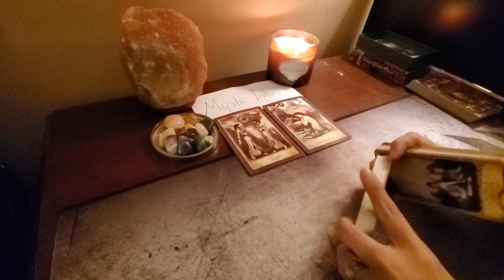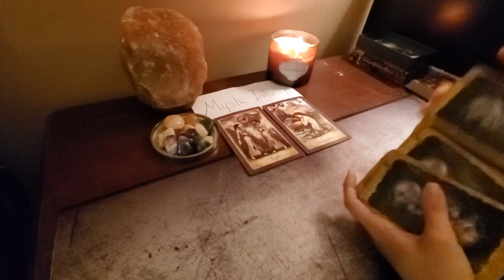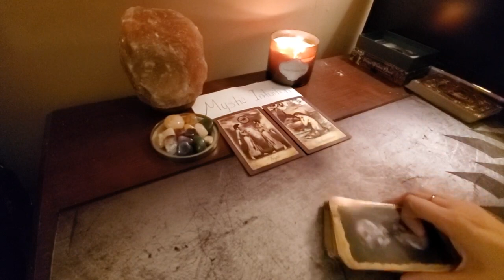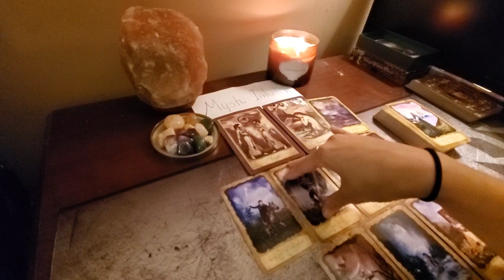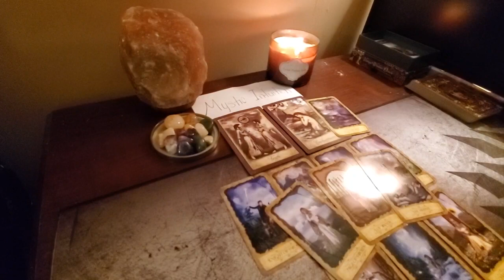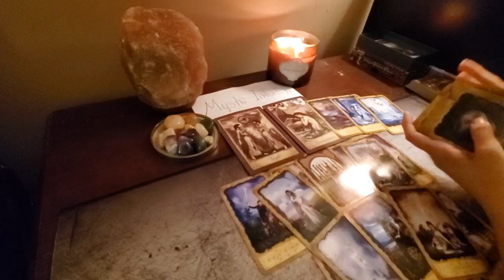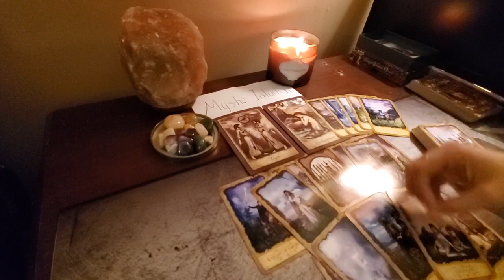GEMINI ♊ Nov 16-30 | They are charging in! Can you trust them?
This is a general reading that will not resonate with everyone. You can check your moon, rising or venus sign for additional messages. I upload in reverse astrological order from Pisces to Aries.

Upload Schedule:
1st & 3rd Week of the Month
Mon: Water Signs Passion, Fire Signs Passion
Tue: Earth Signs Passion, Air Signs Passion
Wed: Soulmate Reading, Twin Flame Reading
Thur: Pick a Pile, Weekend Reading

2nd & 4th Week of the Month
Mon: Pisces, Aquarius, Capricorn, Sagittarius
Tue: Scorpio, Libra, Virgo, Leo
Wed: Cancer, Gemini, Taurus, Aries
Thur: Weekend Reading